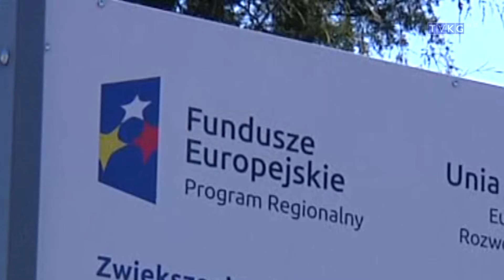Program Informacyjny Flesz 16 12 2020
- spadek zachorowań
- pieniądze dla gmin
- przygotowania do zimy
- święta z TVKG